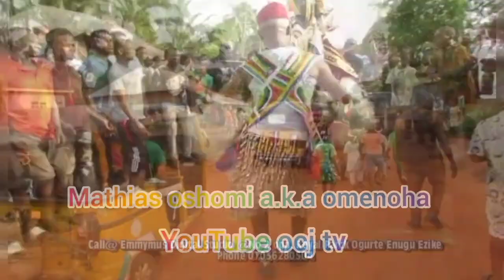ENUGU EZIKE TRADITIONAL MUSIC VOL.12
Ezike oba to the world